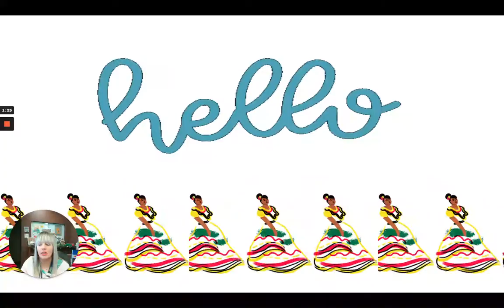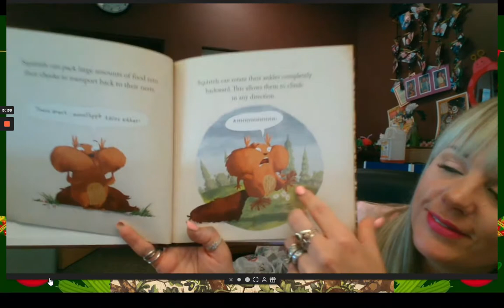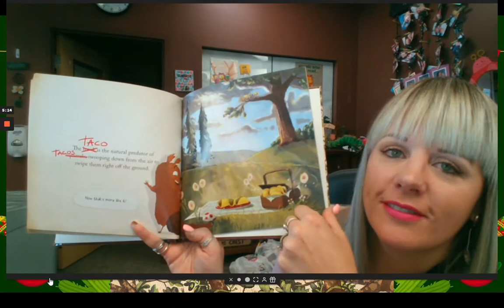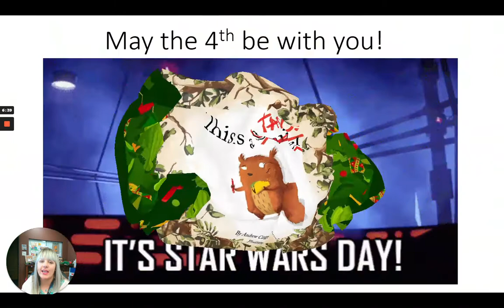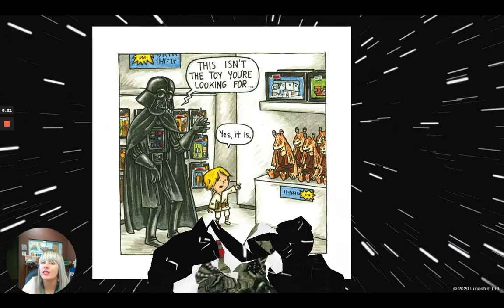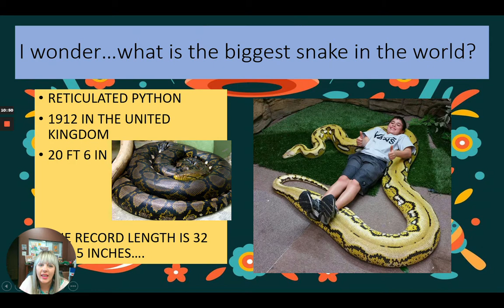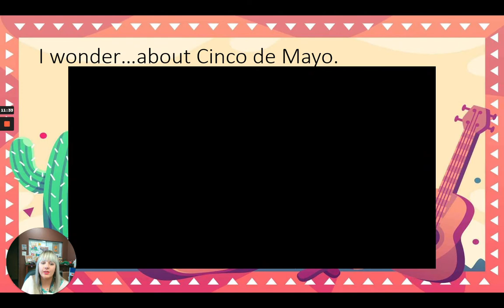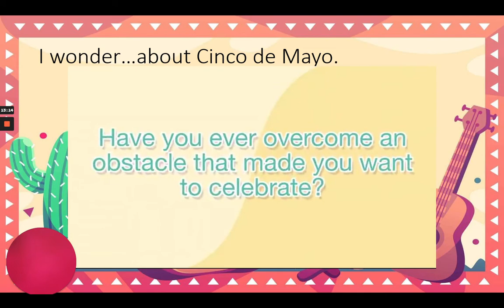Stories with Torie- Storytime- "This is a Taco"